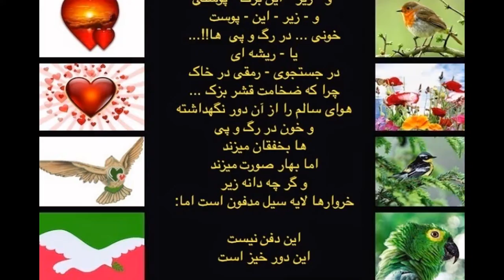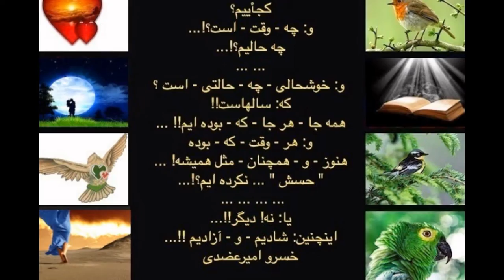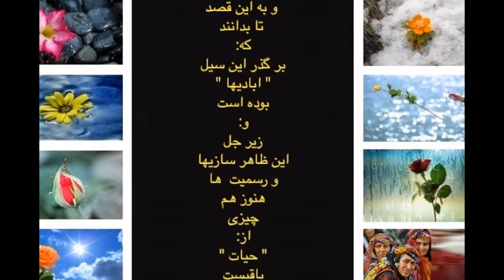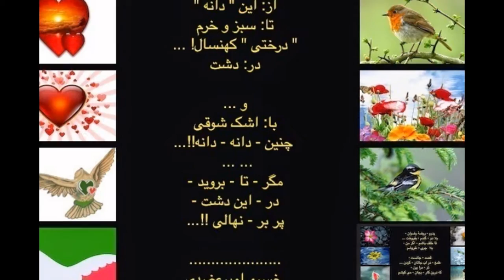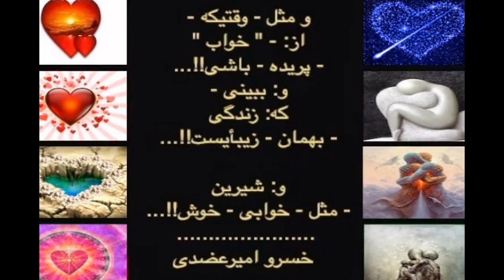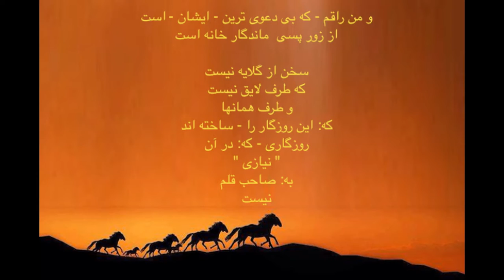khosrow amirazodi - Slideshow